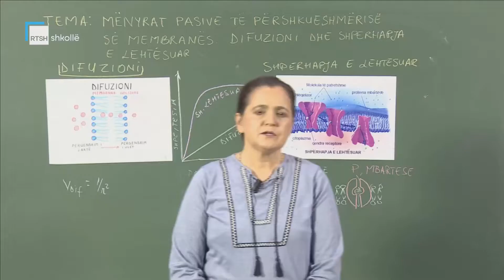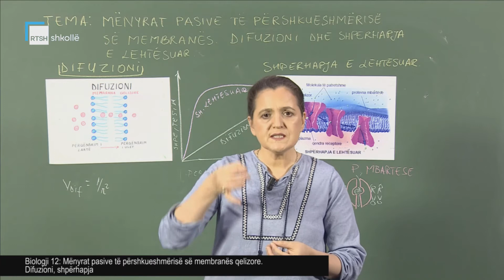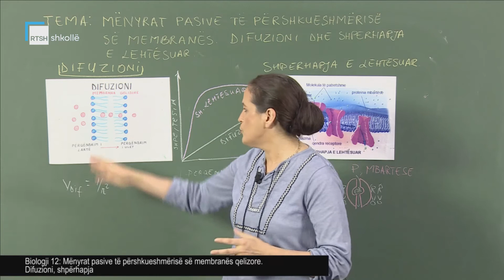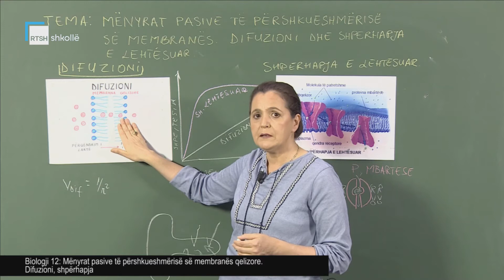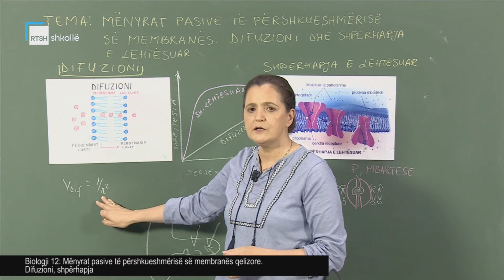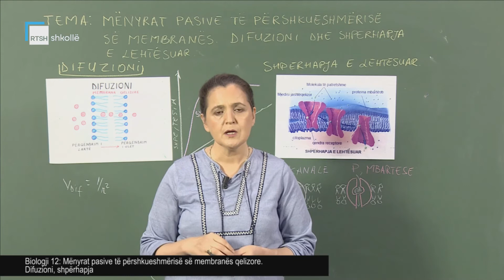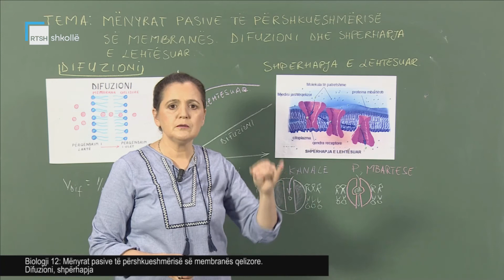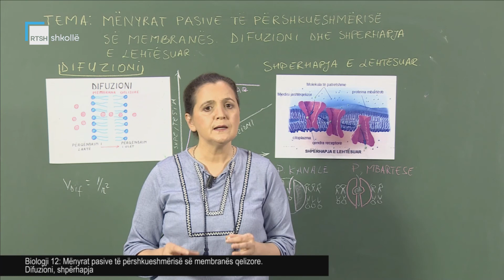Biologji 12 - Mënyrat pasive të përshkueshmërisë së membranës qelizore. Difuzioni.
Mësuese Flutura Malo